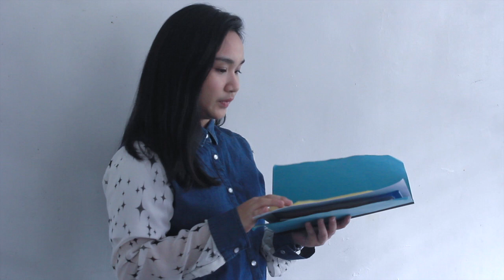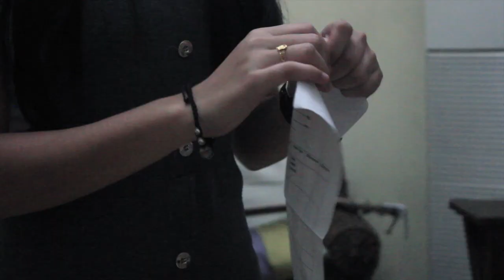THE OPTIONS (Official Movie 2020) | MRTP's Short Indie Film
"It is only in our decisions that we are important" - Jean Paul Sartre

"The Options" (2018) directed by MRTP presents a short Indie Film based on the Philippines officially published in 2020 for the MRTP Cinema category. It is originally filmed in 2018 (English subtitles included) for academic purposes.

About MRTP Entertainment:
MRTP Entertainment is composed of young independent producers and filmmakers specializing in YouTube Channel. With an exploring mindset, we produce and empower the value of entertainment that aims for trendsetting & outstanding content such as but not limited to films, music, vlogs, etc. All of the videos uploaded herein are rest assured that is suitable for all gender and social status. Enjoy watching/streaming!